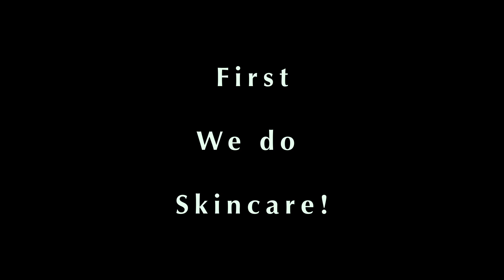Painting with Pblo || Creating in community || Experimenting with face paint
My tribe came over for a cute session of love, laughter and joyful expression! We experimented with face and body paint, and this session of designing character's was really fun! I learnt the freedom in creating with like minded people or kindred spirits if you will. We communicate with the divine whenever we create, so it was an honour to collaborate this way. Kimani was busy with crayons and playing with the dog, his sweet soul made this day even more precious. Blessed are those who love and respect visual art as a discipline.

I started off by getting ready and doing a quick skincare routine, so have fun with exploring those personalities lol!

Painting by Zandi Goeieman
Stills captured by Khulekani Mayisa
Lighting, footage and stills edit by Paballo Mokwena
Captured by us